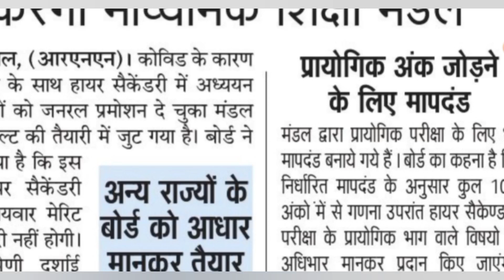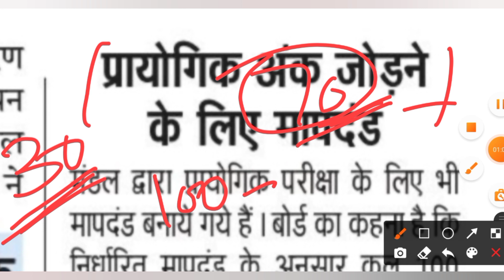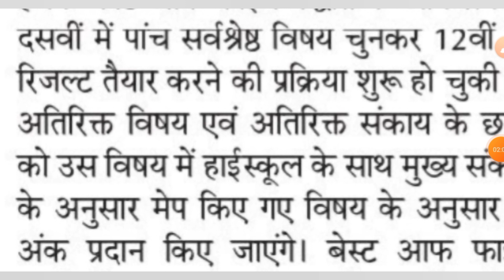class 12 - शिक्षा मंत्री ने लिया बड़ा फैसल ( मेरिट लिस्ट और लैपटॉप 💻 पर बड़ी खबर ) / class 12 result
Win Upto 1 Crore worth Scholarship, Register now with these links, Download the Unacademy App now:

mp board class 12 result news link  आदेश का लिंक

dear students, welcome on physicshindi youtube channel.

इस चैनल के माध्यम से हम आपकी हर संभव मदद करने की कोशिश करते हैं चाहे आप कक्षा दसवीं के छात्र हो या फिर 11वीं और 12वीं के छात्र हो, बोर्ड से संबंधित कोई भी जानकारी आती है हम आपको सबसे पहले उपलब्ध करवाते हैं.

कक्षा बारहवीं सभी विषयों के फ्री नोट्स डाउनलोड करने के लिए नीचे दी गई वेबसाइट पर विजिट करें👇👇

1. mp board class 12 result 2021 date
2. mp board class 12 ka result kab aayega 2021
3. mp board class 12th result kab aayega
4. mp board class 12 result announcement
5. mp board class 12th result declared